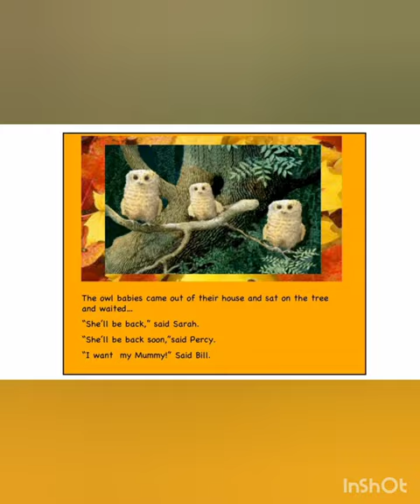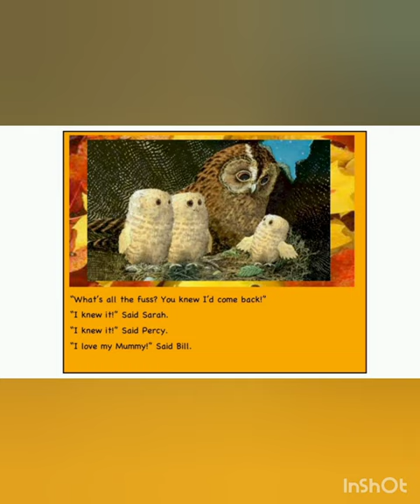Owl Babies - Book by Martin Waddell : Read Aloud 📚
Owl Babies

Book by Martin Waddell